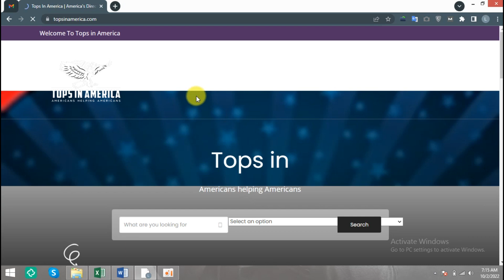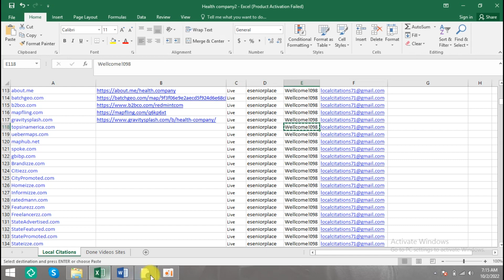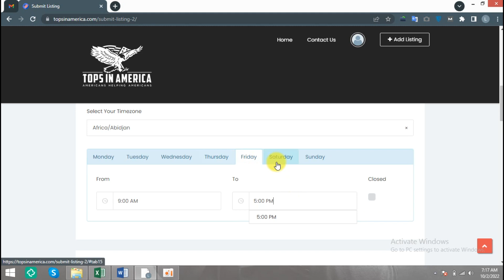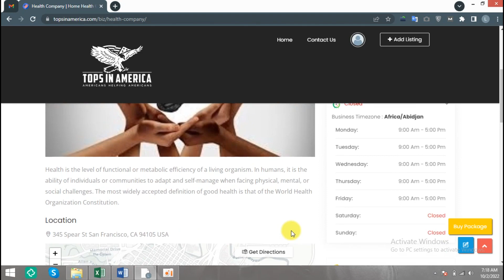📍 A Beginner's Guide to Creating a Business Listing on topsinamerica.com | Tufi Digital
In this video, I'm going to show you how to create a {topsinamerica.com} listing.